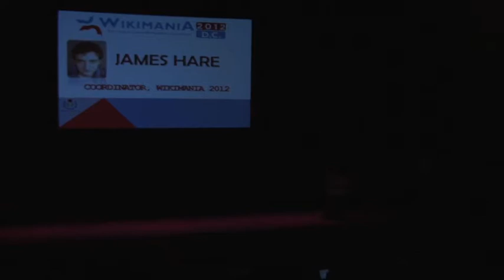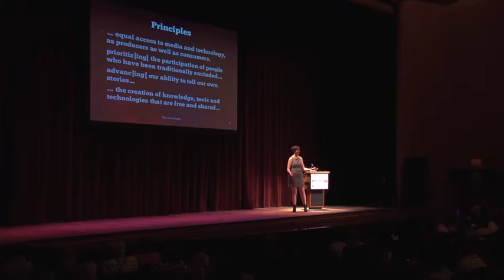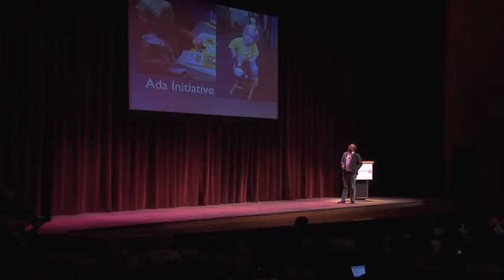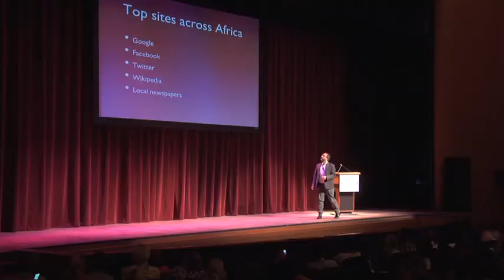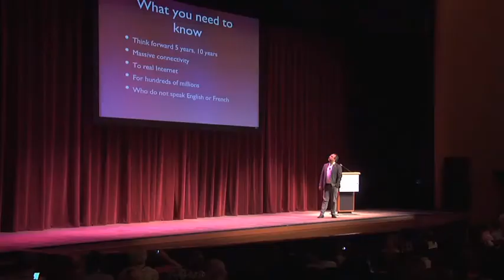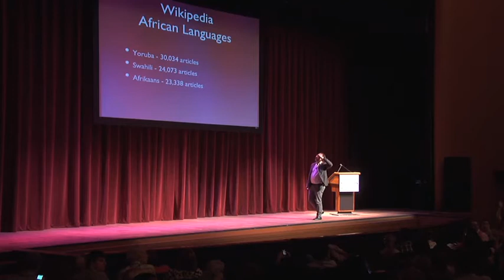Wikimania 2012: Opening Plenary, Day 1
Talks featured include:

00:00 -- Greetings by James Hare, Coordinator for Wikimania 2012.

11:45 -- Mary Gardiner, Co-Founder of Ada Initiative: "Fostering diversity: not a boring chore, a critical opportunity"

1:06:40 -- Jimmy Wales, Founder of Wikipedia: "The State of the Wiki"